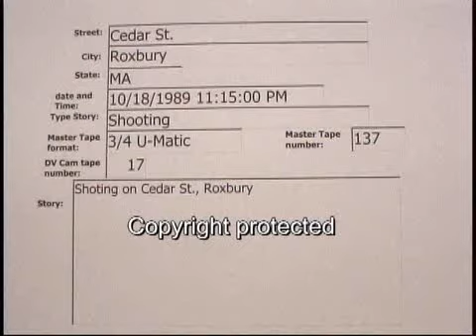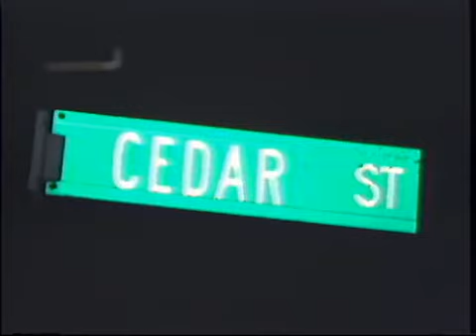Cedar St Roxbury shooting 10/18/1989 ..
Cedar St roxbury shooting  10/18/1989  23:15 hrs.